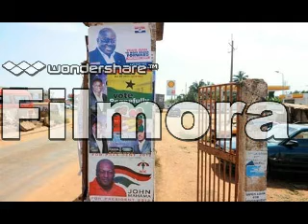GHANA FOR PEACE